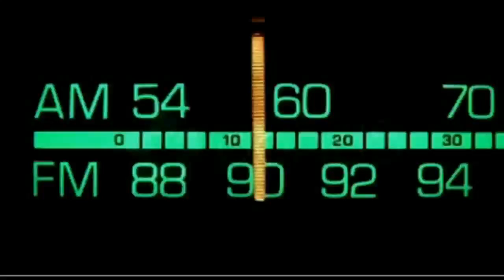Dr. Bill - The Computer Curmudgeon - Dr. Bill.TV - 166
THE "UBIQUITOUSLY ACCELERATED EDITION" OF DR. BILL NETCAST #166! - The "Ubiquitously Accelerated Edition" Netcast! Novell has been assimulated! Ubiquitous Wi-Fi, what it is, and why it is cool! Netflix offers streaming only accounts! WOFR Internet Radio! Geek Software of the Week: ActiveSMART! Is the tablet PC going to take over from the desktop?